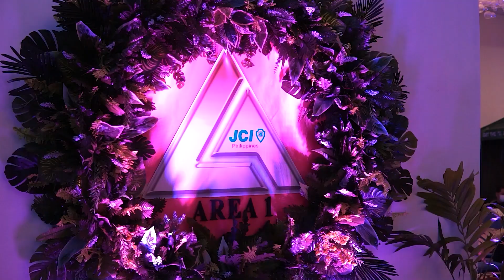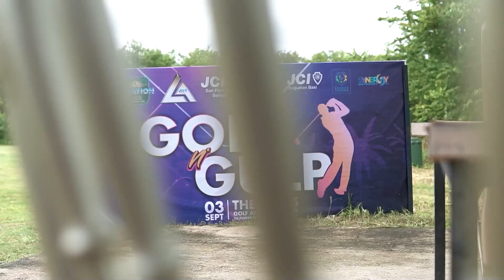JCI AREA CON 2022 DAY 2 (Uno Awards)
Junior Chamber International (JCI) Area Conference in La Union